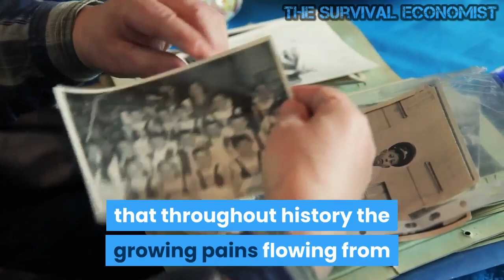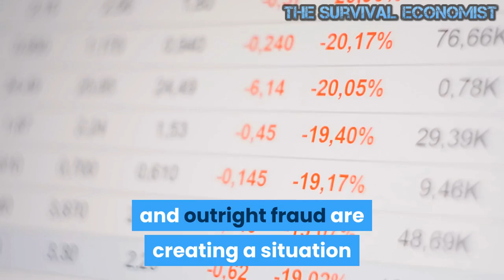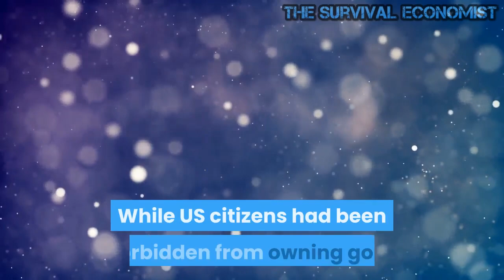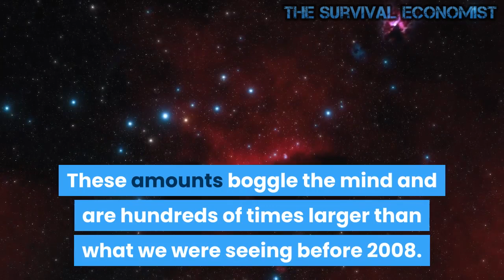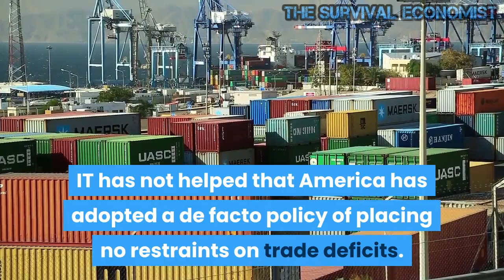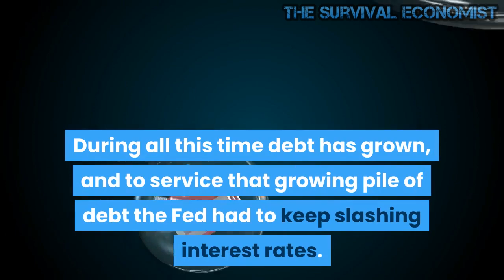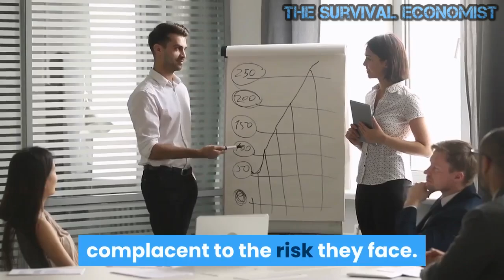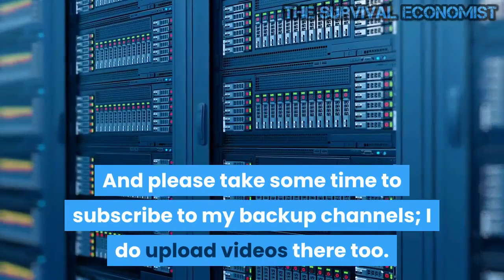The Financial System has Entered Uncharted Waters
The financial system has entered uncharted waters and it would be wise to take nothing for granted. To assume the economy will move forward without a glitch in such an environment is  extremely optimistic. With time, things change and evolve, this transformation can be seen in both society and the economy. We are constantly bombarded with charts showing where things are going based on historical references but a question we must ask is just how relevant today's comparisons are with prior economic cycles?